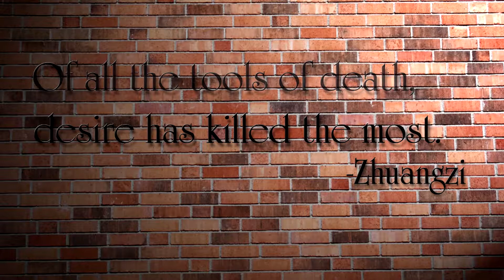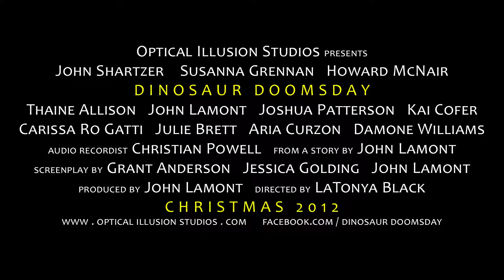Dinosaur Doomsday: The Tools of Death (trailer)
The second official trailer for the upcoming animated comedy "Dinosaur Doomsday" entitled: The Tools of Death.

John Shartzer, Susanna Grennan, Howard McNair, Thaine Allison, Joshua Patterson, Kai Cofer, Carissa Ro Gatti, Julie Brett, Aria Curzon, Damone Williams and Christian Powell star in a new film from Optical Illusion Studios, directed by LaTonya Black and written by Grant Anderson, Jessica Golding, and John Lamont.

"Hard Ride" composed and recorded by Jimmy G., and is used under Creative Commons.

"Fight Scene" composed and recorded by Jason Shaw, and is used under Creative Commons.